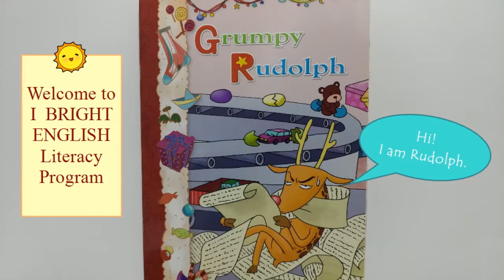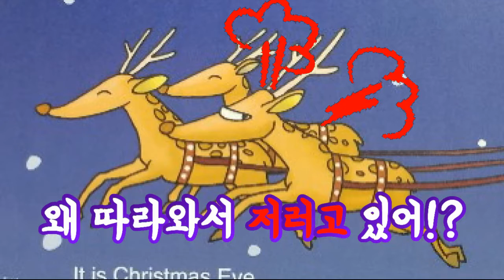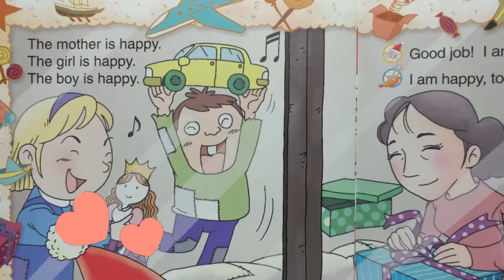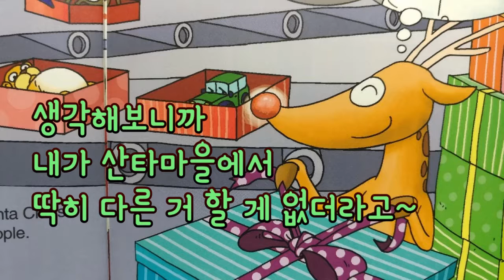투덜이 루돌프 Grumpy Rudolph 영어와 재미있는 한국어 설명 같이 보기 재미있는 영어동화 드림 랭귀지 스쿨 초등영어 기초영어 루돌프사슴의 선물배달 중단사연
Rudolph the red nosed reindeer Grumpy Rudolph 투덜이 루돌프사슴 Learning English 기초영어 미국초등학교 읽기 드림 랭귀지 스쿨 드림영어

쉽고 재미있는 영어 배우기 기초영어 실력이 쌓이는
영어학습법 효과적인 반복 정확한 내용이해
미국 초등학교 읽기 기초교재 Literacy
읽기 듣기 말하기 문법 학습 English Story Books
Online English Books  Fun English Literacy Program